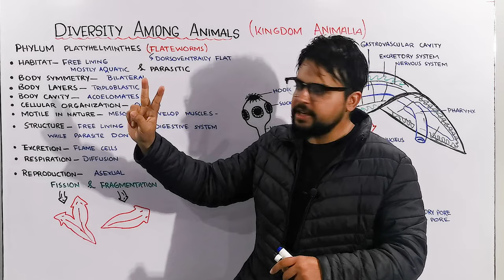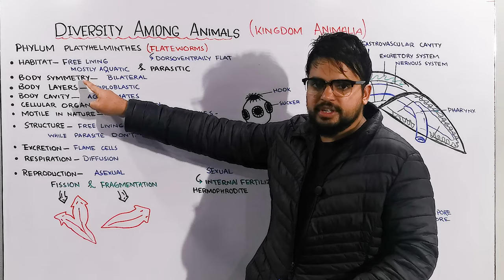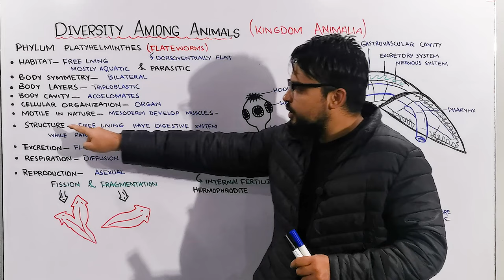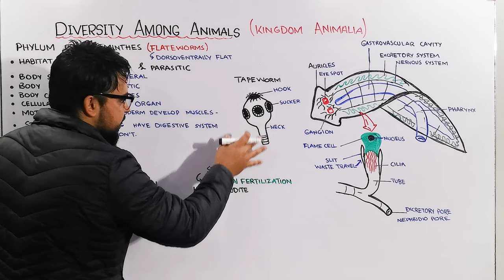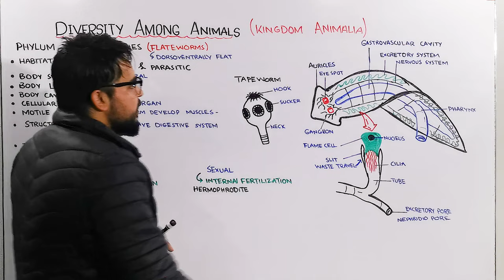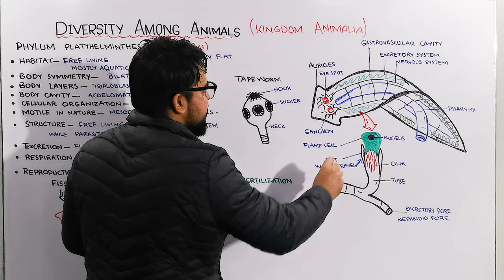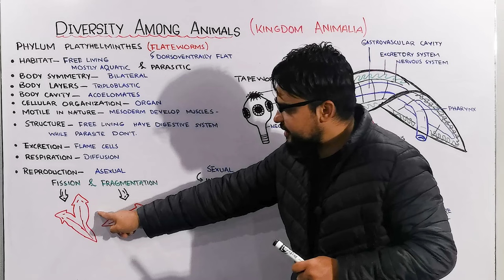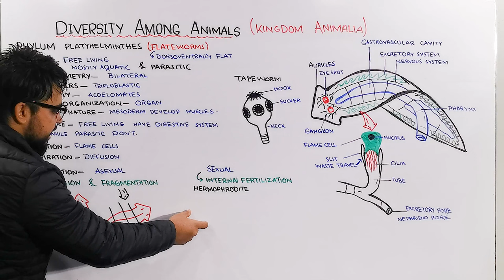Phylum Platyhelminthes / Flatworms (General Characteristics)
The phylum Platyhelminthes consists of simple worm-like animals called flatworms. Flatworms live on land, in fresh water, in the ocean, and in or on other animals as parasites (e.g., tapeworms).
Flatworms are more complex than cnidarians. Cnidarians have two layers of cells, the ectoderm and the endoderm; flatworms have a middle layer called the mesoderm between the other two layers.
latworms have a digestive system with only a single opening into the digestive cavity, these flatworms feed through a pharynx. A pharynx is a long, tubular mouthpart that extends from the body.
Flatworms have a surprisingly elaborate system to rid the body of wastes. his network runs the length of the animal on each side and opens to the outside through small pores in the posterior region of the body. Connected to the tubes are tiny cells that move wastes and water from the tissues into the tubes. These cells contain flagella that beat back and forth, creating a current of fluid that constantly moves toward the excretory pores. Under a microscope the flagellar movement looks like a flickering fire, and the structure is called a flame bulb.